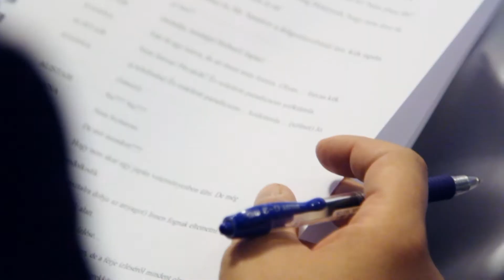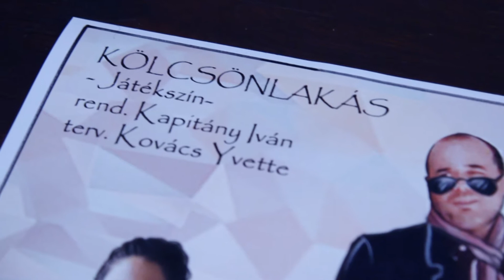Kölcsönlakás | olvasópróba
KÖLCSÖNLAKÁS

szereplők:
Lengyel Tamás
Lévay Viktória
Debreczeny Csaba
Dobó Kata
Molnár Áron
Erdélyi Timea
Klem Viktor
Szabó Erika
Szulák Andrea

rendező:
Kapitány Iván